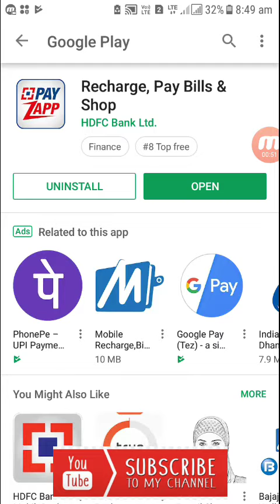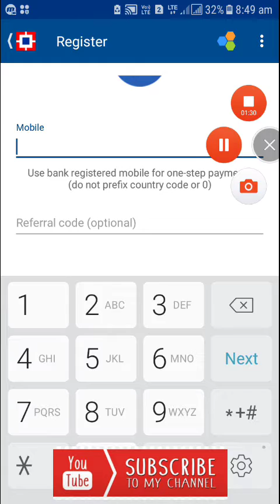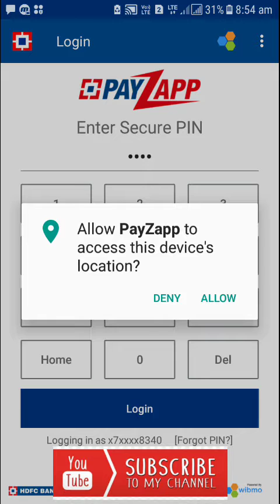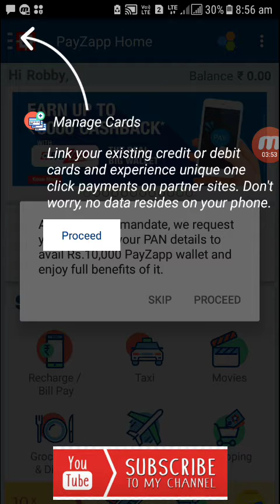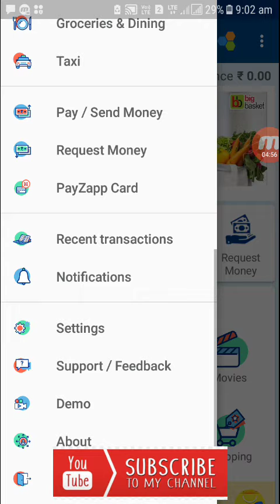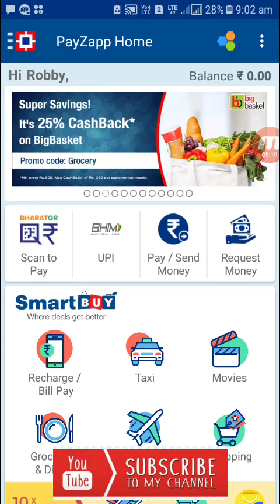How to create Payzapp Malayalam video